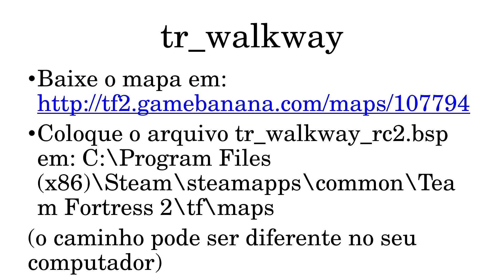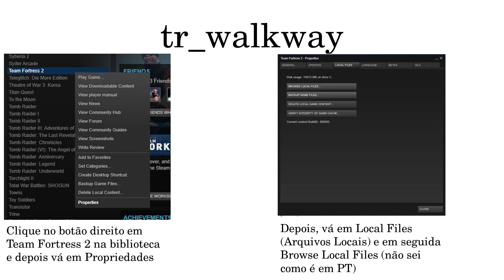Mapa de Treino tr_walkway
Nesse vídeo, falo sobre o mapa de treino tr_walkway do Team Fortress 2, bom para treinar várias coisas como airblast e headshots.

Coloque o mapa na pasta: C:\Program Files (x86)\Steam\steamapps\common\Team Fortress 2\tf\maps (o caminho pode variar caso a caso)